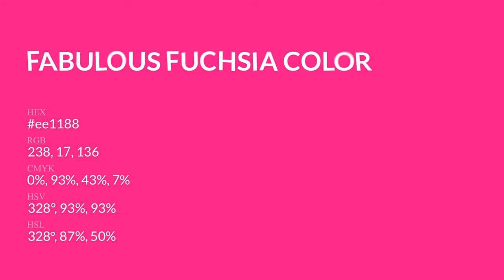Fabulous Fuchsia color ee1188 hex Cool Red color ee1188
What color is Fabulous Fuchsia ? ee1188 hex, Cool Red color ee1188

Hex ee1188 Color Code is also known as Fabulous Fuchsia color